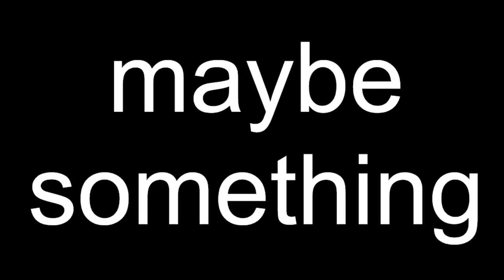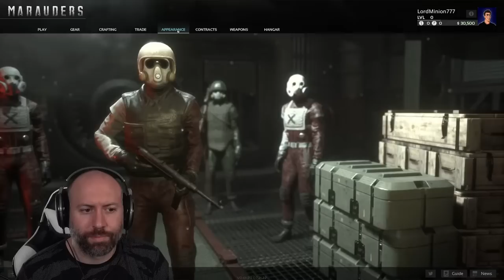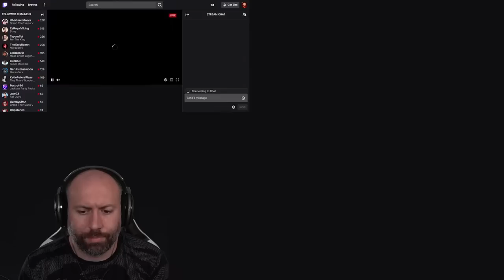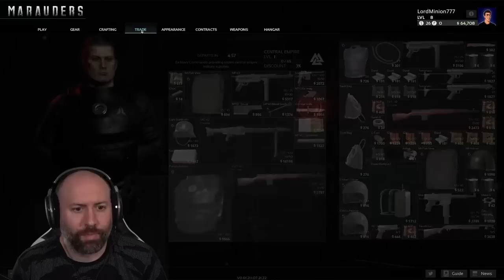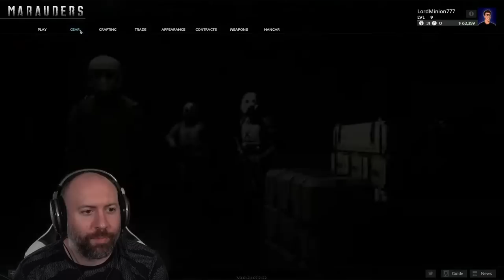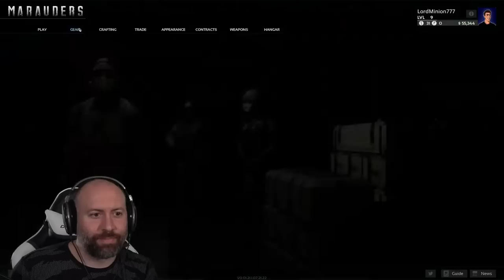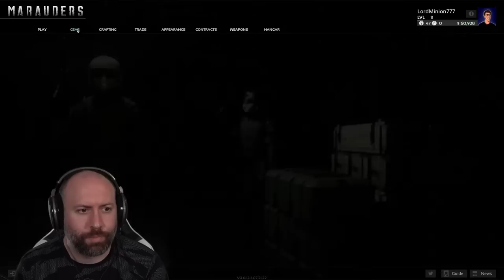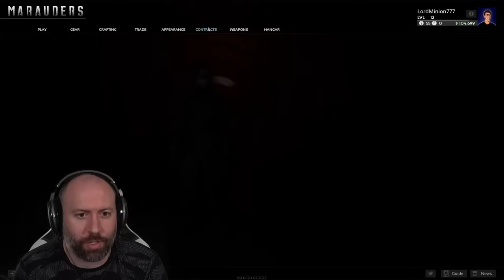Leave it to the Professionals... | Marauders | July 22, 2022